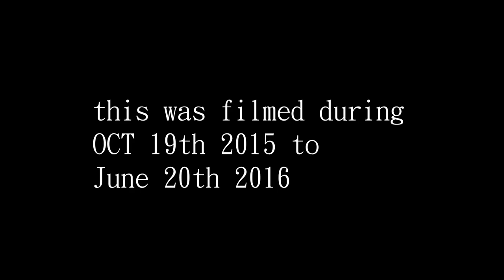halifax Regional emergency vehicles responding to calls compilation #2